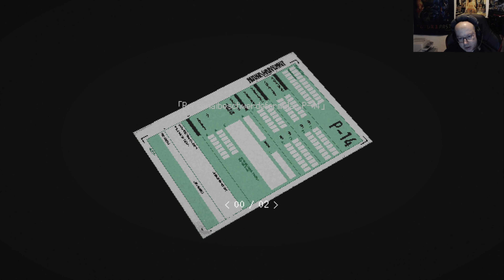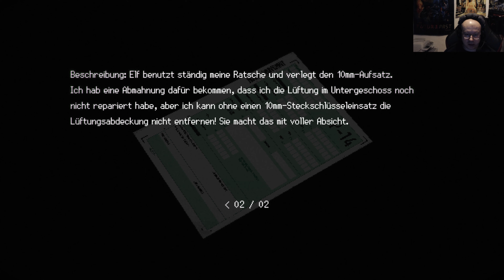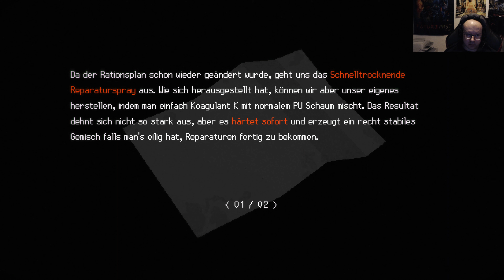Signalis, #8 Krankenhausstation Untergeschoss. deutsch 4K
Klassischer Survival-Horror in einer dystopischen Zukunft, in der die Menschheit auf ein dunkles Geheimnis gestoßen ist. Entkomme grauenhaften Wesen und suche als Techniker-Replika Elster in einer außerplanetaren Regierungsanlage nach ihren verlorenen Träumen.

Auf der Suche nach Träumen in einem Alptraum

Erwache aus deinem Schlummer und erkunde eine surreale Retro-Tech-Welt als Elster, eine Techniker-Replika, die nach ihrer verlorenen Partnerin und ihren verlorenen Träumen sucht. Lüfte schreckliche Geheimnisse, meistere herausfordernde Rätsel und besiege albtraumhafte Kreaturen in einer spannungsgeladenen und melancholischen Erzählung, die kosmisches Grauen mit klassischem Psycho-Survival-Horror vereint.

Fatale Ausnahme
SIGNALIS spielt in einer dystopischen Zukunft, in der die Menschheit das Sonnensystem kolonisiert hat und das totalitäre Regime Eusan durch aggressive Überwachung und Propaganda die Macht fest in ihrem Griff hält. Humanoide Androiden, die als Replikas bekannt sind, leben Seite an Seite mit den Bürgern, denen sie ähneln sollen, und dienen als Arbeiter, Beamte und Protektoren.

Die Geschichte von SIGNALIS beginnt, als eine Replika namens Elster in einem abgestürzten Schiff aus der Kryostase erwacht. Gestrandet auf einem kalten Planeten, begibt sie sich auf eine Reise in unbekannte Tiefen.

Klassisches Survival-Horror-Gameplay
Erlebe Angst und Beklemmung, während du seltsamen Schrecken begegnest, dir deine knappen Ressourcen sorgfältig einteilst und Lösungen für herausfordernde Rätsel suchst.

Kalte und weit entfernte Orte
Erkunde die düsteren Ecken eines heruntergekommenen Raumschiffs, tauche ein in das mysteriöse Schicksal der Bewohner einer dem Untergang geweihten Einrichtung und finde heraus, was sich tief darunter verbirgt.

Ein Traum vom Träumen
Verfolge eine atmosphärische Science-Fiction-Geschichte rund um Identität, Erinnerung und den Schrecken des Unbekannten und Unfassbaren, inspiriert vom klassischen kosmischen Horror und den Werken von Stanley Kubrick, Hideaki Anno und David Lynch.

Eine beeindruckende Vision
Streife durch einen brutalistischen Alptraum, der von fließenden 3D-Charakteranimationen, dynamischen Lichtern und Schatten und komplexen Transparenzeffekten untermalt und durch cineastisches Sci-Fi-Anime-Storytelling getragen wird.